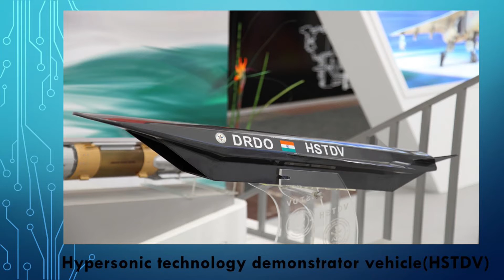5 Latest DRDO Missile Tests | HSTDV | ABHYAS | ATGM | Prithvi 2 | BrahMos | part-1 | KIT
5 Latest DRDO Missile Tests | HSTDV | ABHYAS  | ATGM | Prithvi 2 | BrahMos |   part-1 | KIT

In this video I am going to talk about the continues 10 missile tests India conducted in the resent months. On that I am going to talk about the first 5 missile test and the remaining 4 missile test I will talk in the next video.
1. Hypersonic Technology Demonstration Vehicle 7 Sept
 India on Monday conducted a successful test flight of the indigenously developed Hypersonic Technology Demonstrator Vehicle (HSTDV), joining an elite group of countries i.e. the US, Russia and China, who possess the technology..
The cruise vehicle separated from the launch vehicle and the air intake (channel) opened as planned. The hypersonic combustion (was) sustained and the cruise vehicle continued on its desired flight path at a velocity of six times the speed of sound i.e. nearly 2 km/s for more than 20s. The critical events like fuel injection and auto ignition of scramjet demonstrated technological maturity. The scramjet engine performed in a text book manner. The parameters of launch and cruise vehicle, including scramjet engine was monitored by multiple tracking radars, electro-optical systems and Telemetry Stations," the statement said.
Besides its utility for long-range cruise missiles of the future, the dual-use technology will have multiple civilian applications too. For instance, it can be used for launching satellites, according to DRDO officials.

    2.ABHYAS-High Speed Expendable Aerial Target 22 Sept
India on Tuesday successfully conducted the flight test of ABHYAS - High-speed Expendable Aerial Target (HEAT) vehicles from a test range in Odisha, defence sources said.The trial, carried out by the Defence Research and Development Organisation (DRDO) from the Integrated Test Range (ITR) at Chandipur near here, was tracked by various radars and electro-optic systems, the sources said.The air vehicle is launched using twin underslung boosters.It is powered by a small gas turbine engine and has an Inertial Navigation System (INS) along with a Flight Control Computer (FCC) for guidance and control.The vehicle has been programmed for fully autonomous flight.The check out of the vehicle is done using laptop- based Ground Control Station (GCS), a defence statement said.During the test campaign, the user requirement of 5 km flying altitude, vehicle speed of 0.5 mach, endurance of 30 minutes and 2g turn capability of the test vehicle were successfully achieved, it said.
3. Laser Guided Anti Tank Guided Missile 22 Sept
Defence Research and Development Organisation (DRDO) successfully test-fired an indigenously developed laser-guided anti-tank guided missile (ATGM) on Thursday in Maharashtra's Ahmednagar. The missile was test-fired from an MBT Arjun Tank at KKRanges in Armoured Corps Centre and School (ACC&S) in Ahmednagar to practice defeating a target located at longer range.

4. Night trial of strategic missile Prithvi II 23 Sept
BALASORE : India on Wednesday conducted a successful night testfire of its indigenously developed nuclear capable surface-to-surface Prithvi-II missile as part of a user trial by the Army from a base in Odisha, defence sources said.
The state-of-the-art missile was testfired from the Integrated Test Range (ITR) at Chandipur near here in darkness and the trial was successful in meeting all the parameters, they said.The trial of the missile, which has a strike range of 350 km, was carried out from a mobile launcher from launch complex-3 of the ITR, a DRDO official said.Describing the trial as a routine exercise, he said, the missile trajectory was tracked by radars, electro-optical tracking systems and telemetry stations by the DRDO along the coast of Odisha.

5.Supersonic cruise missile BrahMos 30 Sep
BALASORE: India on Wednesday successfully test fired a new version of the surface-to-surface supersonic cruise missile BrahMos having a range of around 400 km from an integrated test range at Balasore in Odisha, officials said.
The missile, featuring a number of indigenously developed sub-systems, was flight tested from a land based mobile launcher for a designated range at 10:30 am from the integrated test range in Balasore.
The range of the new land attack version of the missile has been extended to 400 km from the original 290 km, the officials said, adding its speed has been maintained at Mach 2.8 which is nearly three times that of sound.
India has already deployed a sizeable number of the original BrahMos missiles and other key assets in several strategic locations along the de-facto border with China in Ladakh and Arunachal Pradesh.